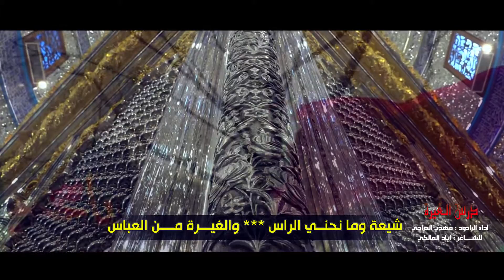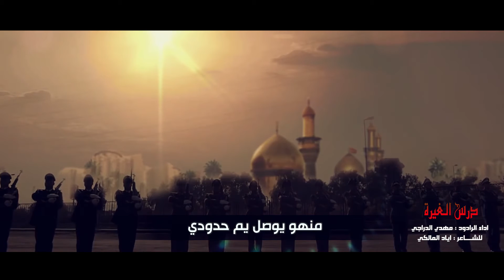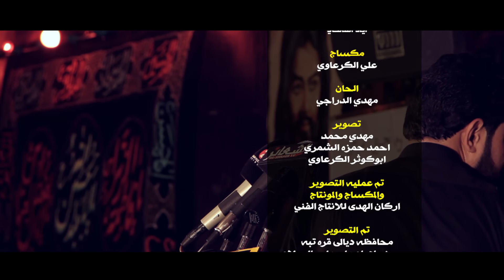مهدي الدراجي | درس الغيره